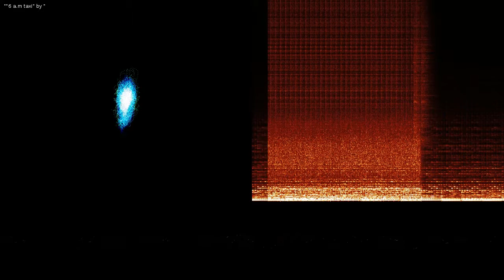6 a.m taxi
6 a.m taxi by

Source: